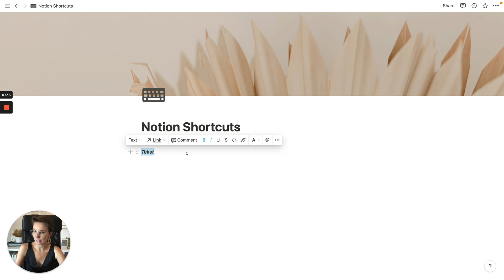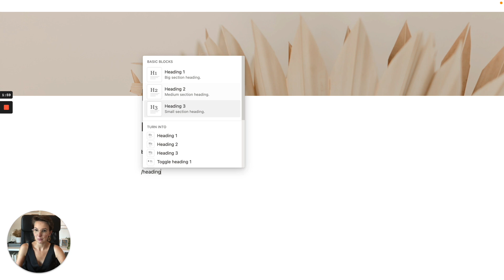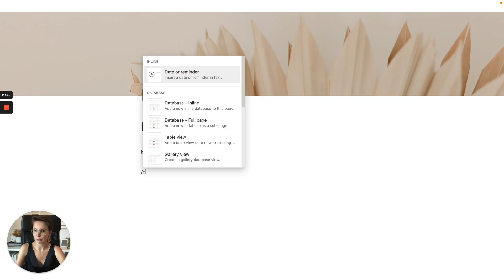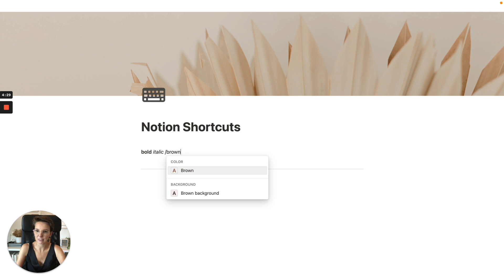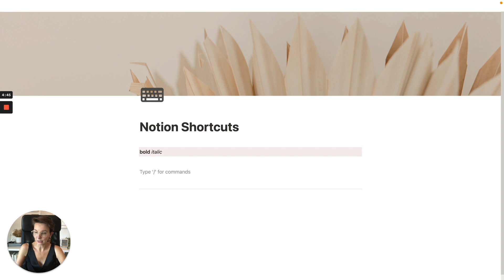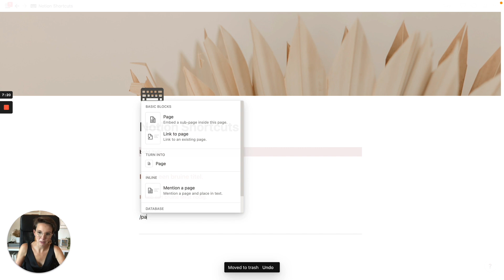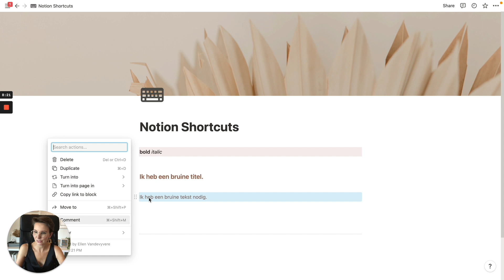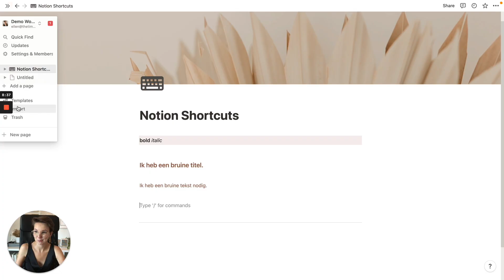9 Notion Shortcuts die je MOET kennen!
Deze Notion shortcuts zorgen ervoor dat mijn processen dagelijks veel sneller verlopen. Pas deze tips ook toe om je werk in Notion te versimpelen.

🎸 Wil je je productiviteit verdubbelen? Doe dan mee met onze Productivity Playlist, het ultieme online traject over time management voor ambitieuze professionals

🔥 Download onze Productivity Toolkit vol gratis checklists en templates die je productiviteit boosten

💻 Leer in 90 minuten de basis van Notion met onze gratis introductietraining

LET’S CONNECT

HI, LEUK JE TE ONTMOETEN

Als we elkaar nog niet eerder ontmoet hebben, 👋 hoi, ik ben Ellen. Ik ben een ambitieuze people pleaser, perfectionist, moeder en ondernemer en al meer dan 10 jaar volledig gepassioneerd door het optimaliseren van mijn beschikbare tijd. Met de videos hier op dit kanaal, onze podcast en mijn schrijfsels wil ik je inspireren om je tijd te laten tellen en te investeren in wat er voor jou écht toe doet.

🕰️ TIMESTAMPS
01:03 - vette en schuine tekst
02:02 - maak sneller titels aan
03:14 - creëer een divider
03:32 - dupliceer een blok
04:38 - verander een blok van kleur
05:46 - pas de laatst gebruikte kleur of highlight toe
06:37 - maak een nieuwe Notion pagina aan
06:58 - open de zoekfunctie
07:47 - creëer een comment